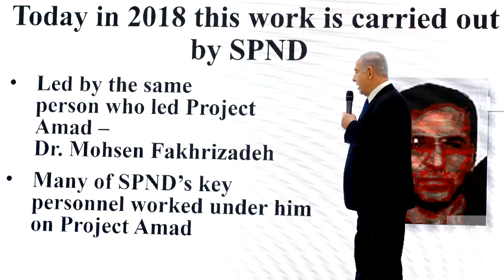لماذا يريد ترمب ونتنياهو عرقلة المفاوضات المتوقعة بين بايدن وإيران؟